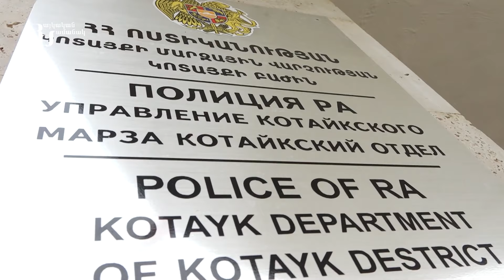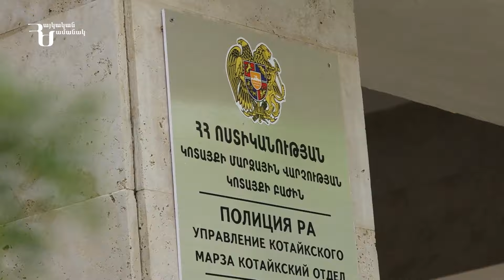Գողացված «Մերսեդես G500» և «Ռենջ Ռովեր» մեքենաները հայտնաբերվել են. կան ձերբակալվածներ